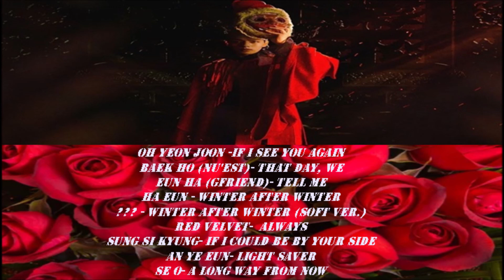Playllist The Crowned Clown OST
00:01 Oh Yeon Joon -If I See You Again
03:55 Baek Ho (NU'EST)- That Day, We
08:02 Eun Ha (GFRIEND)- Tell Me
12:29 Ha Eun - Winter After Winter
16:41 오계절 - Winter After Winter (Soft Ver.)
20:51 Red Velvet-  Always
25:19 Sung Si Kyung- If I Could Be By Your Side
29:45 An Ye Eun- Light Saver
33:16 SE O- A Long Way From Now